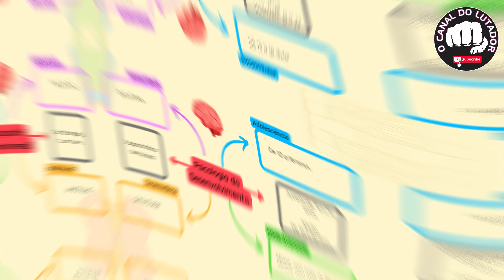10 MOTIVOS PARA TREINAR KICKBOXING.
Bem-vindos ao canal do Lutador, liderado pelo professor Fábio Tabosa, faixa preta 3º dan! Hoje, vamos explorar os 10 motivos convincentes pelos quais o kickboxing pode ser a escolha perfeita para transformar sua vida.

Ao se inscrever, você terá acesso a conteúdos exclusivos, dicas de treinamento e muito mais. Clique no botão de inscrição abaixo e faça parte da família kickboxing!

Neste vídeo, abordaremos desde os benefícios físicos até os emocionais do kickboxing, destacando sua eficiência na queima de calorias, alívio do estresse, autodefesa, disciplina, autoconfiança, desenvolvimento mental, fortalecimento cardiovascular, resistência física e mental, melhora da postura e coordenação, e o companheirismo proporcionado pela comunidade de kickboxing.

Não perca tempo e comece sua jornada de transformação hoje mesmo! Basta clicar no primeiro link na descrição abaixo para dar o próximo passo na sua jornada de kickboxing.

Esperamos que este vídeo tenha inspirado você a dar o primeiro passo em direção a uma vida mais saudável, confiante e emocionante. Clique no botão de inscrição agora e comece sua transformação hoje mesmo!

🏆 PLAYLIST DO O CANAL DO LUTADOR DE VIDEOS DIÁRIO RECENTE 👊

👊🏽 Bem-vindo ao canal do lutador! Aqui você encontrará um universo de conhecimento e prática das artes marciais do Muay Thai, kickboxing e boxe, liderado por Fabio Tabosa, um apaixonado pelo mundo das lutas.

🥋 Fabio Tabosa começou sua jornada nas artes marciais aos 9 anos, influenciado por seu pai, que era professor de Karatê. Com o tempo, migrou para o Muay Thai e o Kickboxing, onde se apaixonou pela luta e se tornou faixa preta.

🌏 Em busca de aprimoramento, Fabio viajou para a Tailândia, onde aprendeu as verdadeiras técnicas do Muay Thai. Apesar das dificuldades, essa experiência foi fundamental em sua jornada.

💼 Ao retornar, Fabio teve a oportunidade de treinar em uma academia do UFC, o que o levou a se tornar treinador e um dos pioneiros na arte da luta. Hoje, com sua própria academia, Fabio compartilha seu conhecimento e experiência para ajudar outras pessoas a dominarem essas artes marciais milenares.

🎥 Aqui no canal do lutador, você encontrará dicas, técnicas e treinos práticos para aprimorar sua habilidade e desenvolver seu treinamento de luta de forma eficaz.

👉🏽 Se você busca aprender e se aperfeiçoar nas artes marciais, este é o lugar certo para você. ASSINADO PROFESSORFABIO TABOSA.